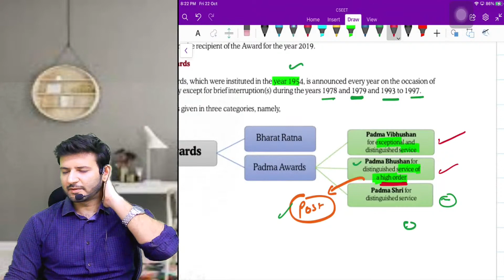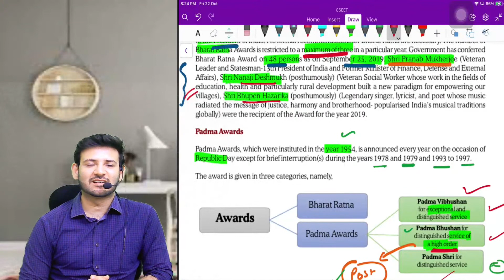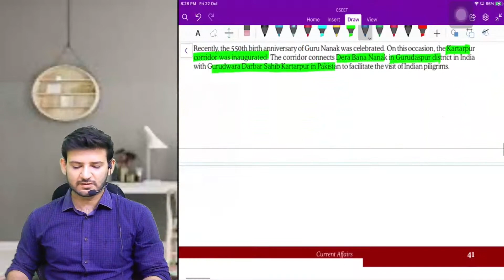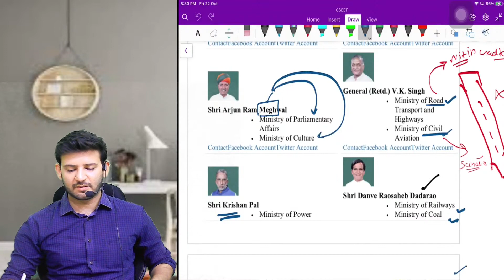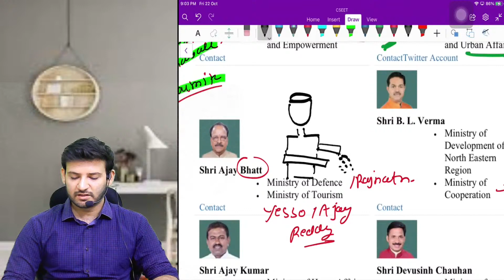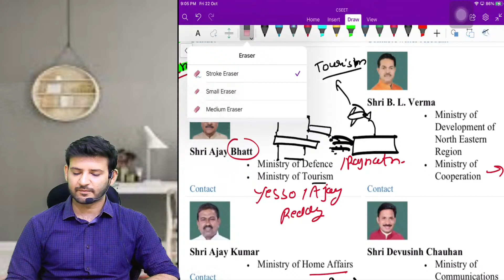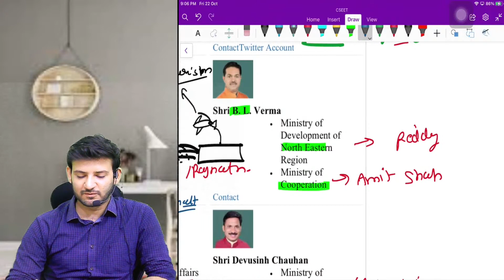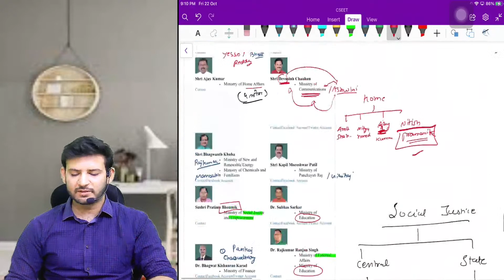CSEET Current Affairs - International & National-Lecture 16 - November 21 Exams - CA SAUMIL MANGLANI